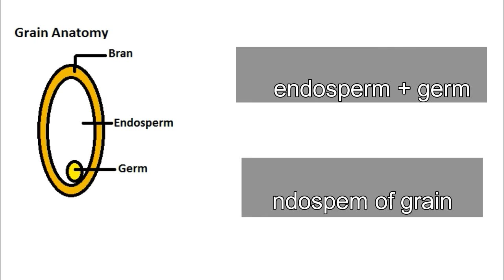How To Make All Purpose Flour At Home | How To Make Maida Flour At Home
How To Make All Purpose Flour At Home | How To Make Maida Flour At Home  | homemade all purpose flour recipe | homemade maida flour  | maida making at home | making of all purpose flour |
all purpose flour recipe in malayalam | all purpose flour means

Say Goodbye To Bread From Shop, Make The Best Bread At Home | Super Soft Bread Recipe

The Best Donuts Recipe Ever | Vanilla Custard Cream Filled Doughnuts | 노오븐! 커스타드크림 듬뿍 도넛